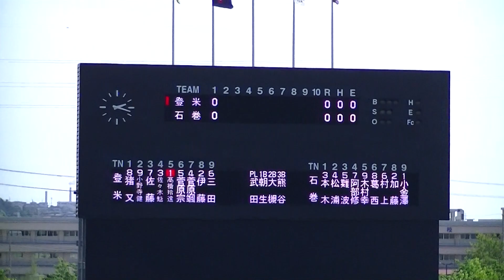石巻⇔登米 第65回春季東北地区高等学校野球 宮城県大会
石巻市民球場